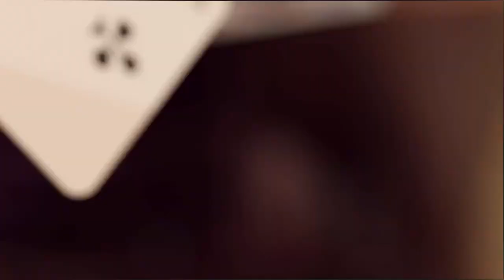The Besties fight over who gets credit for the Podcast